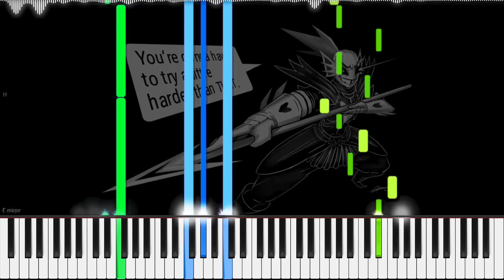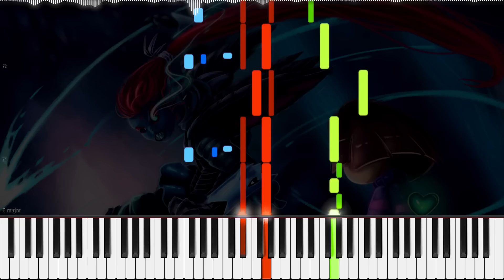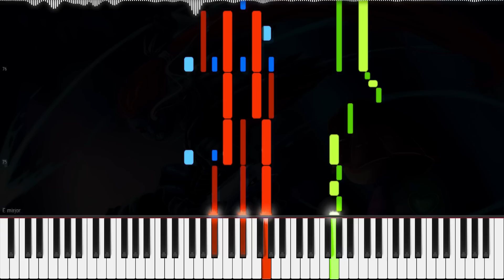Undertale // Battle Against a True Hero // Duet | LyricWulf Piano Tutorial on Synthesia // OST 98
This is my piano tutorial for Battle Against a True Hero  from UNDERTALE Soundtrack by toby fox. As always, free sheet music, sheets, and midi are available below. I hope you enjoy my piano cover~!
― * …heh… "It's nothing"… No… s-somehow, with just one hit… I'm already… Already… D… damn it…. Papyrus… Alphys… ASGORE… Just like that, I… I've failed you. No… My body… It feels like it's splitting apart. Like any instant… I'll scatter into a million pieces. But… Deep, deep in my soul. There's a burning feeling I can't describe. A burning feeling that WON'T let me die. This isn't just about monsters anymore, is it? If you get past me, you'll… You'll destroy them all, won't you? Monsters… Humans… Everyone… Everyone's hopes. Everyone's dreams. Vanquished in an instant. But I WON'T let you do that. Right now, everyone in the world… I can feel their hearts beating as one. And we all have ONE goal. To defeat YOU. Human. No, WHATEVER you are. For the sake of the whole world… I, UNDYNE, will strike you down!
* You're gonna have to try a little harder than THAT.

🎼 Composers
• toby fox

🎨 Artists
• Background | Alpha Gamboa

🏆 My awesome supporters:
• Eli Pitt
• Seth Crider
• Kaikire